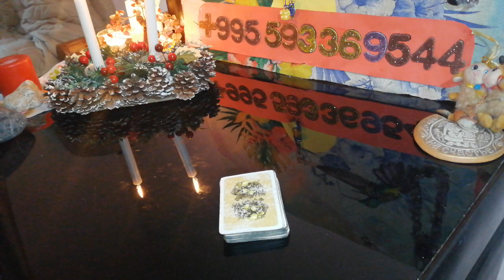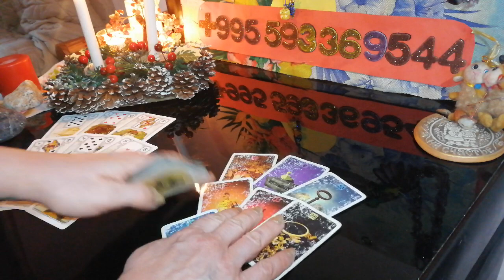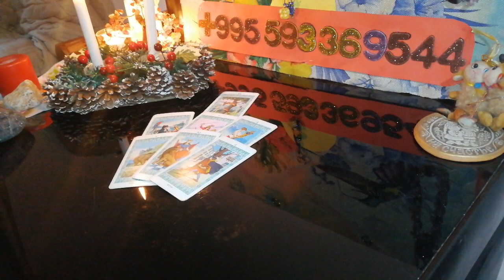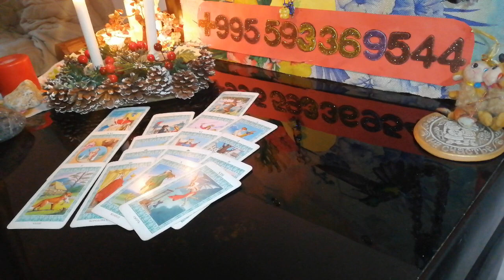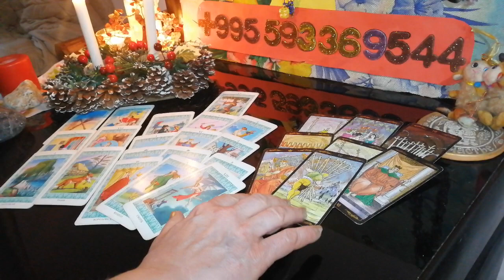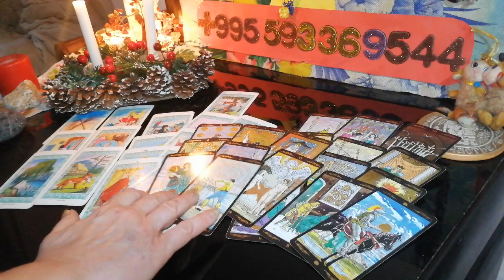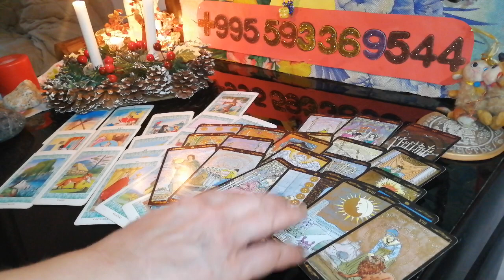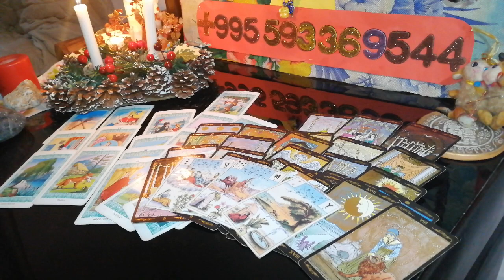Таро Онлайн✅Что любимый решил по поводу Вас. Его мысли о Вас прямо сейчас. Вивиена в тренде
В данном видео таро онлайн расклад. онлайн таро.Таро Онлайн. Что любимый решил по поводу Вас. Его мысли о Вас прямо сейчас. Вивиена в тренде. Психологический расклад гадание онлайн таро Тайные мысли любимого о Вас. Расклад на таро, ленорман.
ТАЙМ КОД
      00:00        Приветствие.
      00:47        Беседа с Вами о раскладе. Таро Онлайн. Что любимый
                        решил по поводу Вас. Его мысли о Вас прямо сейчас.
     04:31         Характеристика любимого.
     08:28         Характеристика Вас.
     17:52         Таро онлайн. Что любимый решил по поводу Вас.
                        Его мысли о Вас прямо сейчас.
      43:52        Беседа с Вами о ревности.Почему партнеру выгодна
                        Ваша ревность?

ВИЖУ СОБЫТИЯ.

воздействие!

🔆ОГРОМНАЯ БЛАГОДАРНОСТЬ
1)Сбербанк Россия карта: 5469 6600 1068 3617
Писать в назначение перевода – ПОДАРОК